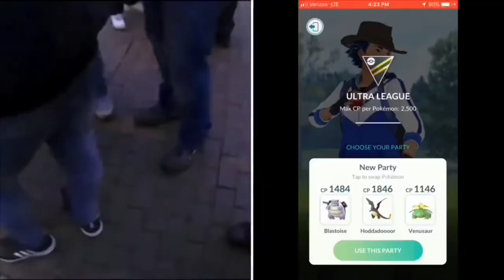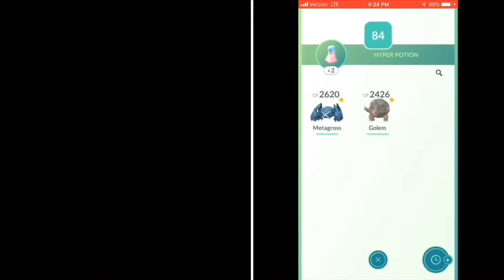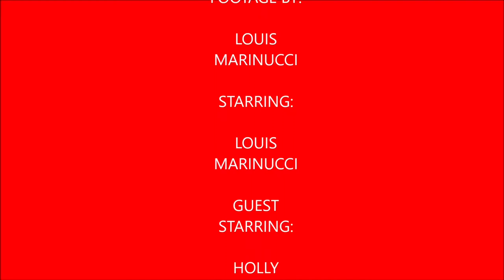Plays Pokémon Go Episode 24 The Return of PkmnMaster Holly (featuring PkmnMaster Holly)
In this episode I’m joined up by my old friend PkmnMaster Holly who invited me and others to her lure party at Rittenhouse Square. It was great seeing her again and catching up with her. Oh I temporarily dyed my hair blue just for this video. We did some battles, raids and I also battle the team leaders from mystic, valor, & instinct in Pokémon Go as well.

Holly’s theme

Vibe

Performed by Alternative

PkmnMasterHolly